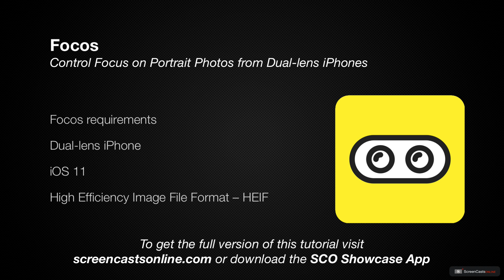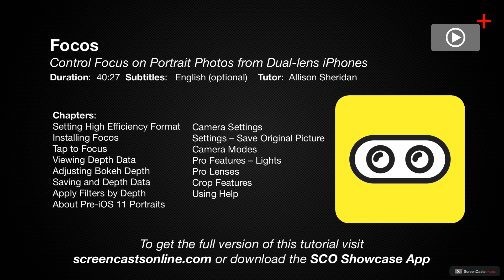SCOM0709 - Focos - Preview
This is a short preview of a full ScreenCastsOnline video tutorial. for a free 14 day membership.

Focos is an iOS app optimised for dual-lens iPhones. These devices can create Portrait Mode photographs with a sharp subject and a blurry background. With the advent of iOS 11 and the High Efficiency Image Format (HEIF), Portrait Mode images store depth information data. Focos uses this data and allows you to manipulate the images after they've been taken.

You'll learn in this tutorial how to move the focus point and how to change the blurriness of the background, called the bokeh. You'll also discover how to change exactly how far back in the image the bokeh begins and ends using an unusual 3D view of your image. Allison will also show you how to use various filters to edit your images, again applying these effects to different areas of your image, by depth, alongside the bokeh.

Focos is an innovative app for iOS that works on your images in a truly unique way!The full tutorial covers:* Setting High Efficiency Format
* Installing Focos
* Tap to Focus
* Viewing Depth Data
* Adjusting Bokeh Depth
* Saving and Depth Data
* Apply Filters by Depth
* About Pre-iOS 11 Portraits
* Camera Settings
* Settings – Save Original Picture
* Camera Modes
* Pro Features – Lights
* Pro Lenses
* Crop Features
* Using Help